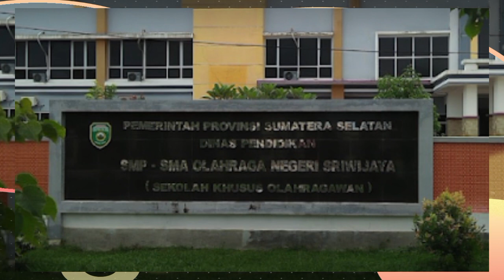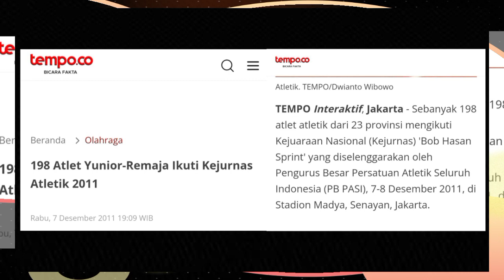SRIKANDI KODAM II SRIWIJAYA MENGUKIR PRESTASI NASIONAL - Sri Maya Sari